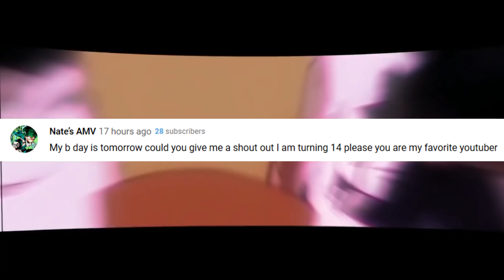My Hero Academia Release Date For New Special Announced Ahead of Season 5!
my hero academia season 5 release date is still being waited for but it looks like we just got a new release date for a special short story being released for my hero academia!